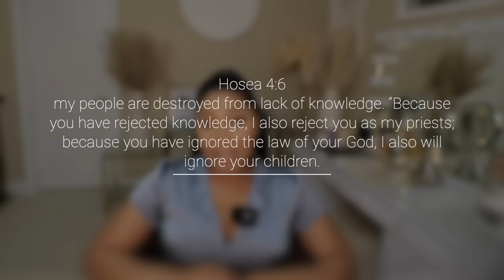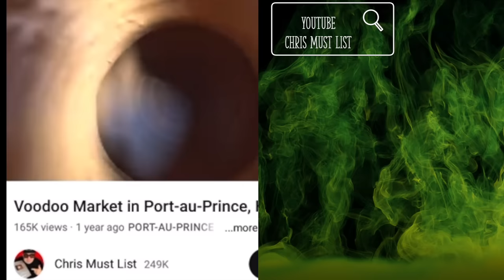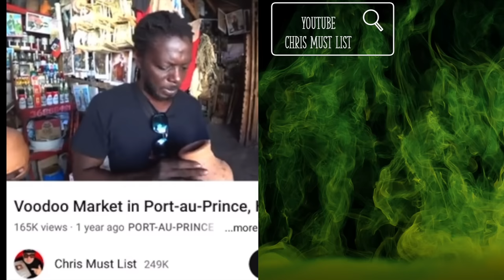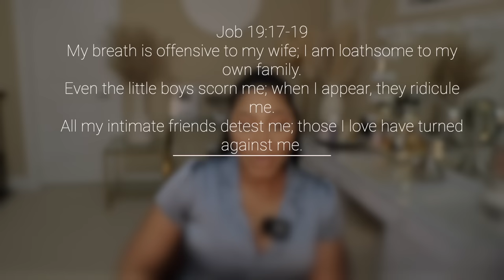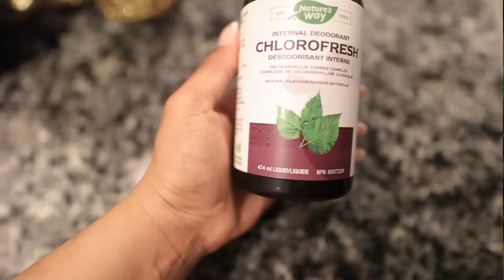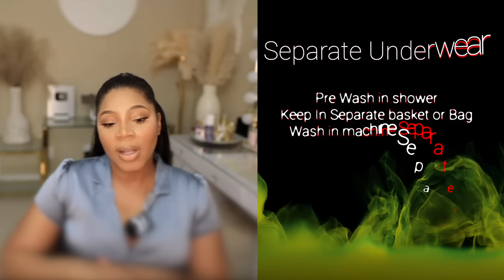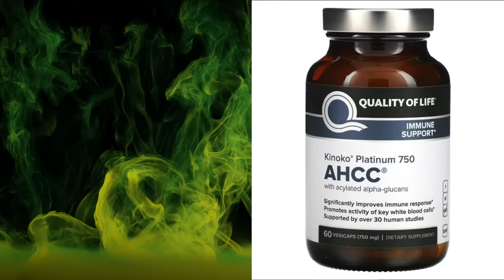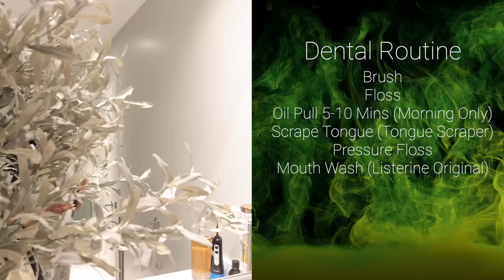WITCHCRAFT/BLACK MAGIC SYMPTOMS (ODOR)